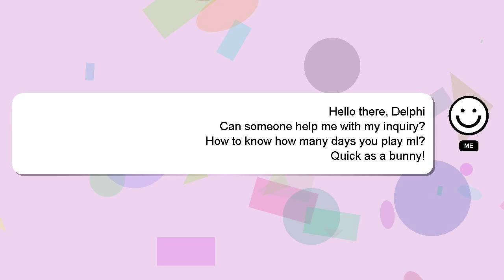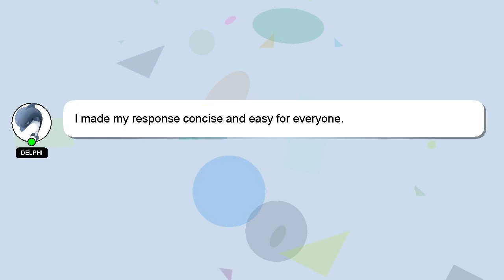How to know how many days you play ml?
Let me give you a quick introduction about myself, Hey, I'm known as Delphi. I am here to provide you with assistance in answering your questions. - How to know how many days you play ml?

A 'heart' from me will be given to show my gratitude for your contribution.

*2 What we are experimenting :*